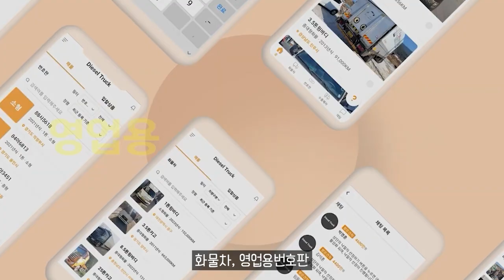압도적 전기 오프로더 G580 EQ 세계 최초 공개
11.5톤 12.5톤 14톤 14.5톤 16톤 17톤 18톤 21톤 22.5톤 25톤